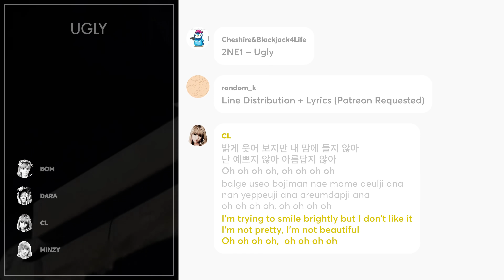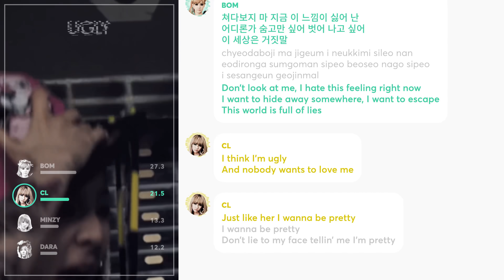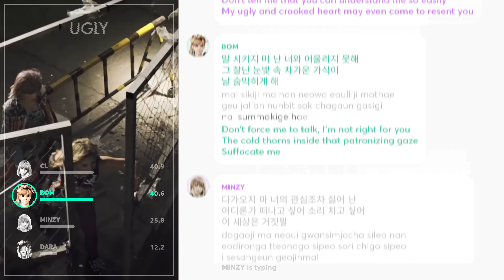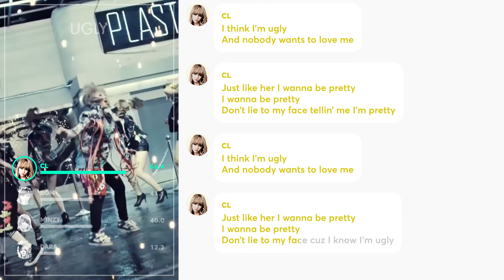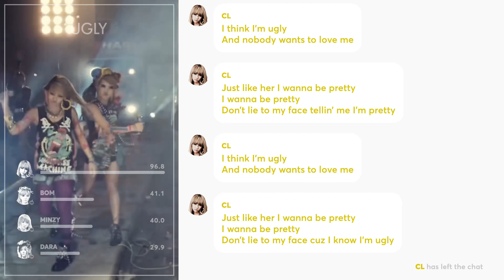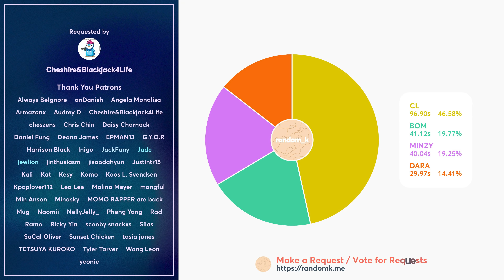2NE1 - UGLY (Line Distribution + Lyrics Karaoke) PATREON REQUESTED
Requested by Patreon Supporter: Cheshire&Blackjack4Life